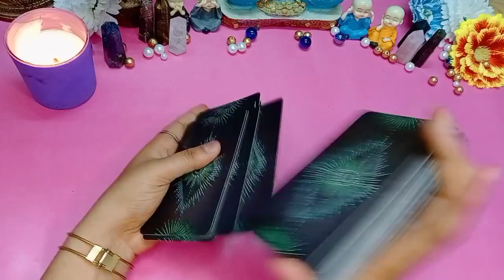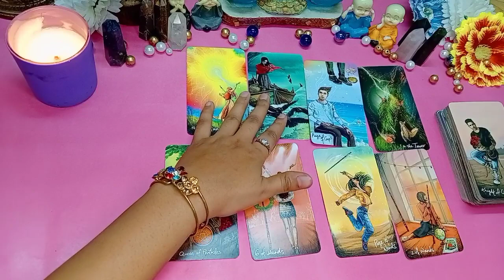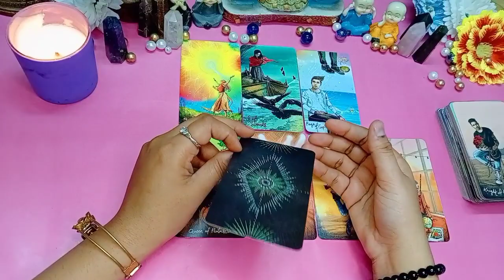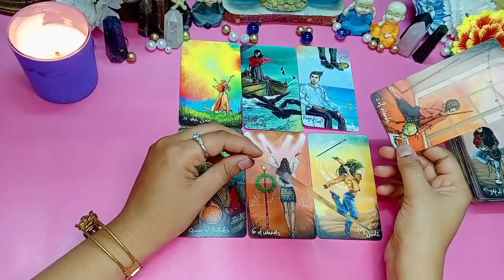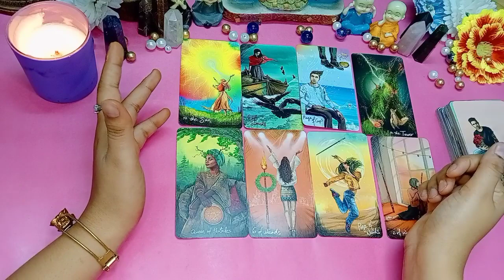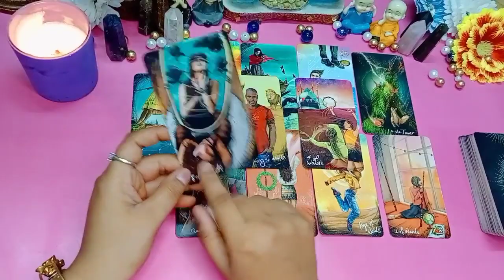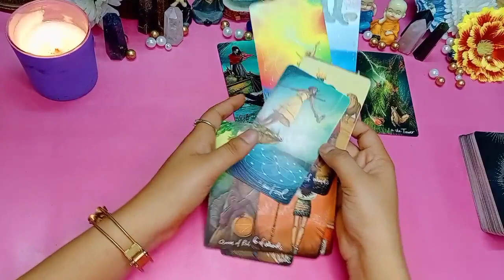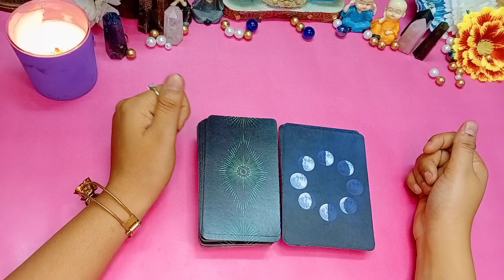😍Next 48 Hours⌛Do This.... Attention⚠️ Tarot Hindi Reading❤ Timeless✨Collective💯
yeh sirf ek channel nahi Soulfamily hai.
m proud of you alll
love u all alot.
Timestamp-
INTRODUCTION

Attention⚠️
i Don't give my no. in comment section if u see any reply to your comment take it as a scammers 🙏 Report tht immediately...